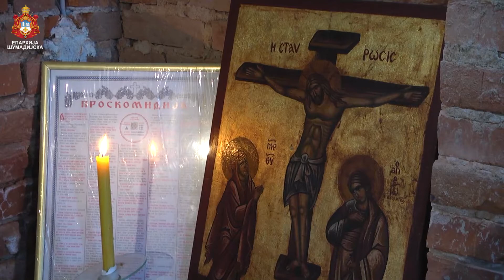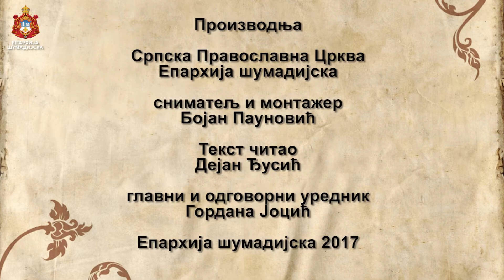ВАСКРШЊА РАДОСТ У ШУМАРИЦАМА 16. априла 2017.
Благодарећи Васкрслом Господу који живот даје и ове године сада већ традиционално благоверни народ сабрао се при храму Светог Великомученика Георгија у Шумарицама да прослави празник над празницима Васкрс.

Дивно је видети када народ весело хита ка храму да у заједници верних узме учешће у Васкршњој радости. Звона на храму тачно у подне огласила су радост живота, а деца су својом веселошћу потврдила да је Господ победио смрт и даровао свему живот.

Извршено је освећење васкршњих јаја, а затим приступило се изложби и избору три најлепша васкршња јајета која су награђена, ове године прва награда за најлепше јаје припала је Анастасији Марјановић, друга награда Тошић Вуку и трећа Милици Стојадиновић, сви из Шумарица.

Након изложбе наступили су такмичари за најјаче јаје, радост и жеља за победом испунила је све учеснике који су након неколико кругова такмичења дошли до победника за овогодишње најјаче васкршње јаје, а победа је припала Тари Недовић.

Круна овогодишње Васкршње радости била је приредба поводом Васкрса коју су припремили чланови хора “Свети ђакон Авакум” при храму Светог Георгија у Шумарицама. Похвале, тропари и песме посвећене празнику живота наизменично су се чуле из уста безазлене деце која су једногласно прослављала Васкрслог Господа.

Радост празника осећала се под сводовима светог храма, а на лицима присутних задовољство због учешћа у несвакидашњој радости и жеља да се што чешће виђамо у светом храму.

Надлежни парох захвалио се учесницима у програму, парохијанима, родитељима и свим људима добре воље који су помогли да се и ове године Васкршња радост припреми и одржи поздрављајући све са сверадосним поздравом:

Христос Воскресе!!! Ваистину Воскресе!!!

парох шумарички протонамесник Срђан П. Тешић